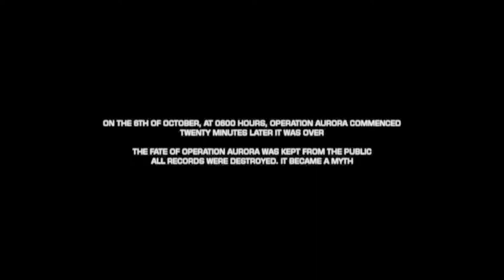Battlefield Bad Company 2 Playthrough Ep.1 - The Beginning!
Show some love and leave a like for more likeable liking for the likes and don't forget to check out the channels below!: